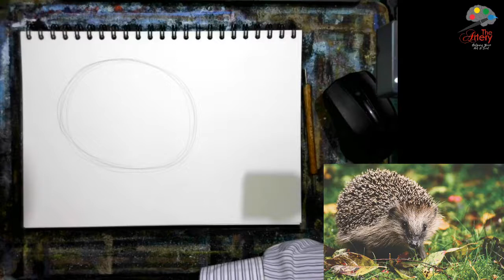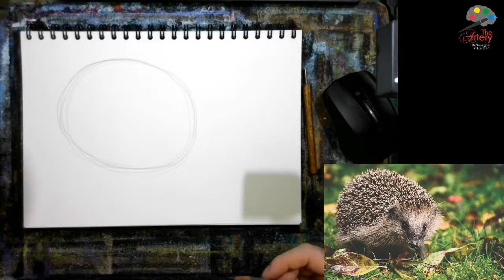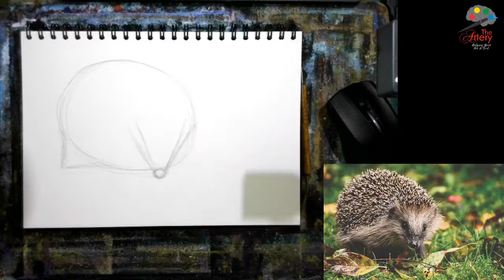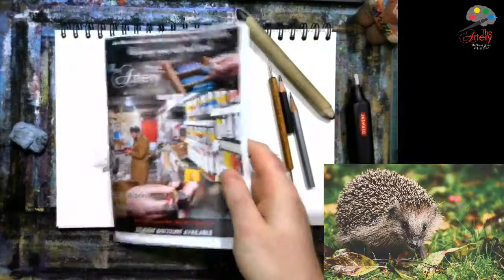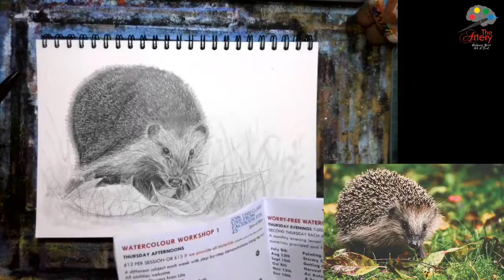Hedgehog in Pencil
Learn how to draw a hedgehog in this ful length lesson. Live and unedited.